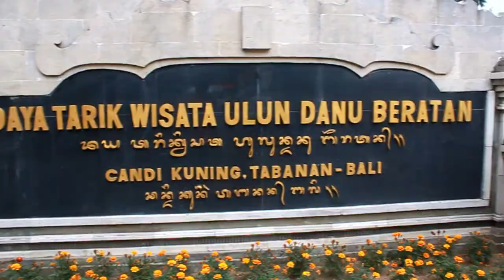DPS DJJ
Bonay Holiday in Bali

song by : nicky minaj ft 69 _ fefe